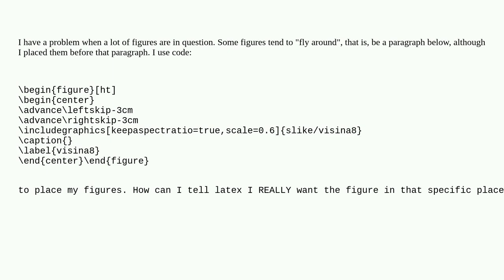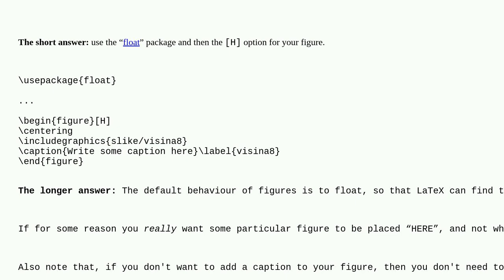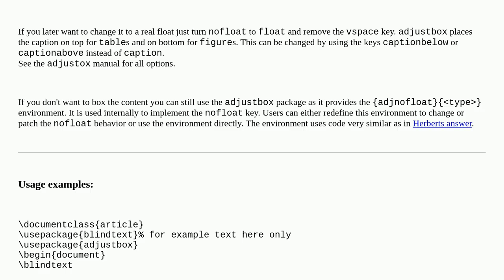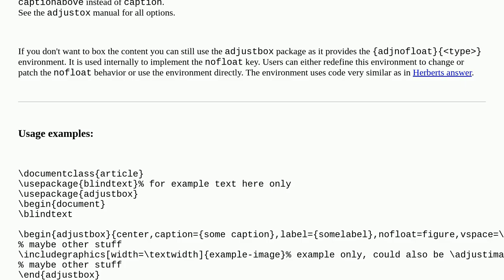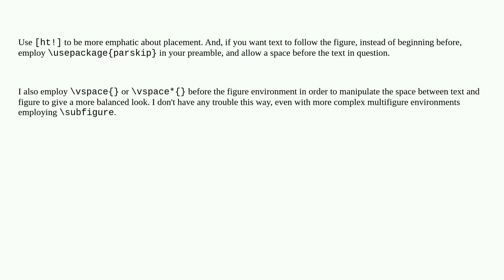Tex: Force figure placement in text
Force figure placement in text

A special thanks goes out to the awesome community

  floats captions positioning